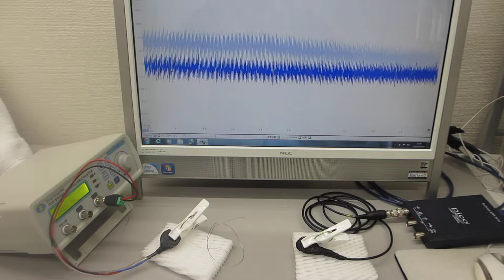線材の音響特性を利用した超音波発振制御実験